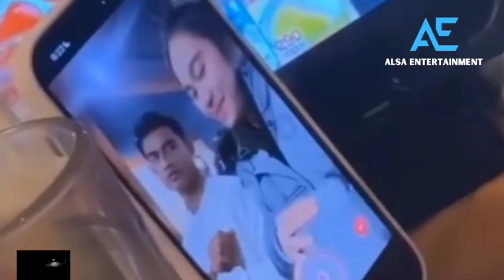MENGGEMASKAN❗PRATAMA ARHAN PELUK AZIZAH SALSHA DARI BELAKANG SAAT ZIZE LIVE MUKBANG SAMYANG